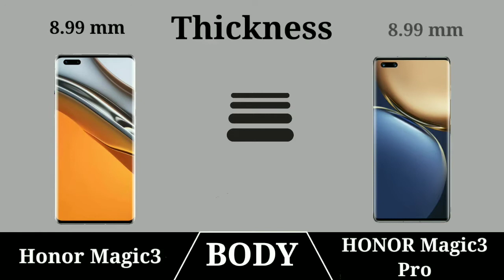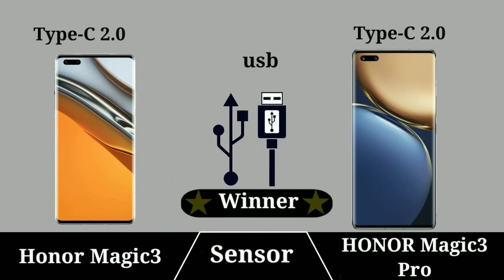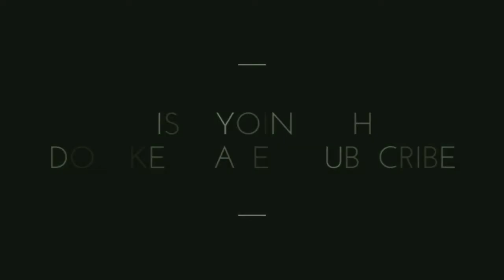Honor Magic3 Vs Honor Magic3 Pro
In This Video Honor Magic3 Vs Honor Magic3 Pro which is best Samrtphone Latest Videos On***: ** : *** Honor Magic3 Vs Honor Magic3 Pro
*Thanks And Love From YOINTECH About: YOINTECH is A YouTube Fastest Growing Channel,Where You Will Find Technological And Comparison Videos.New Quality Videos Posted Every day.